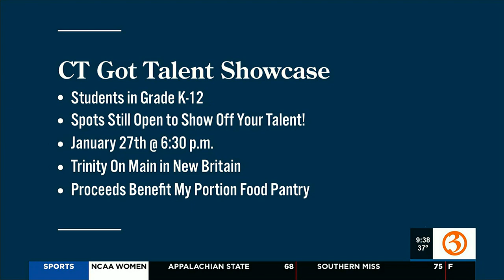CT Got Talent Showcase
Tarsha Moore, founder and CEO of My Portion, talks about organizing the CT Got Talent Showcase.